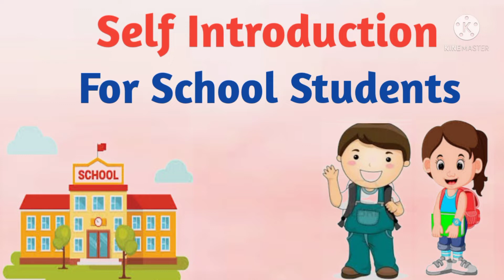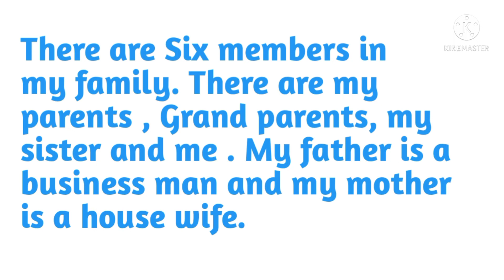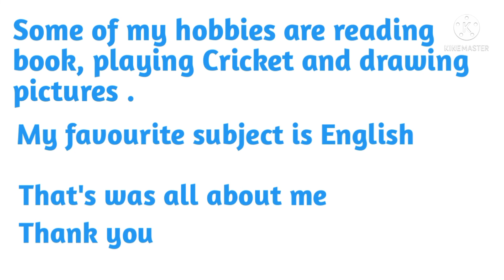Self Introduction for School Students in English